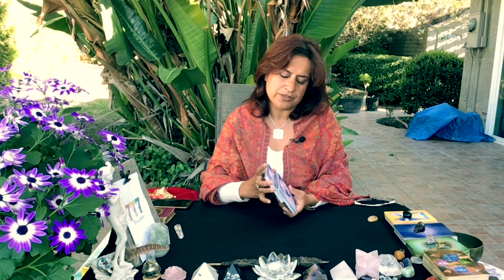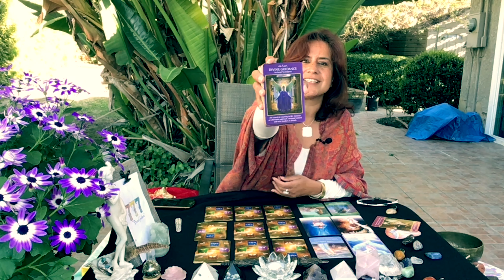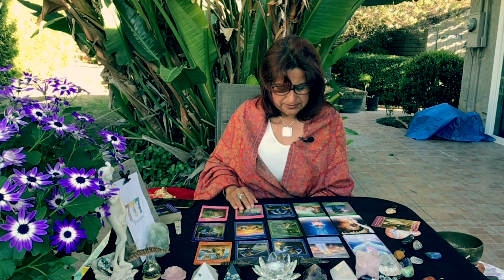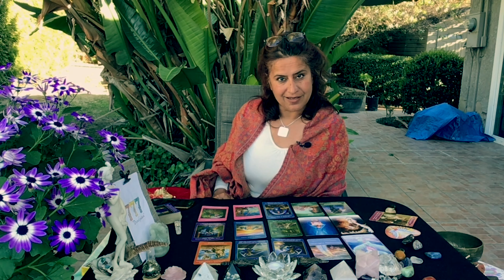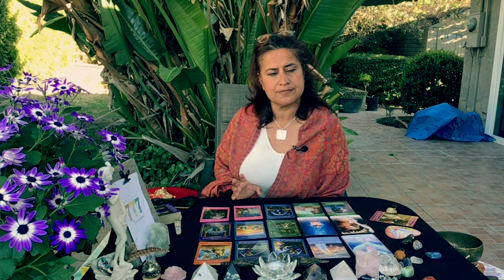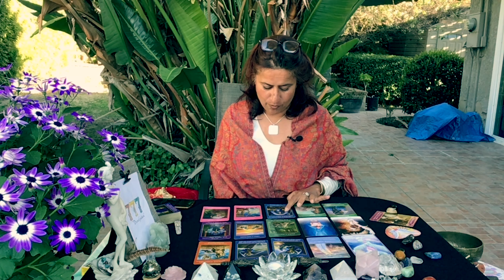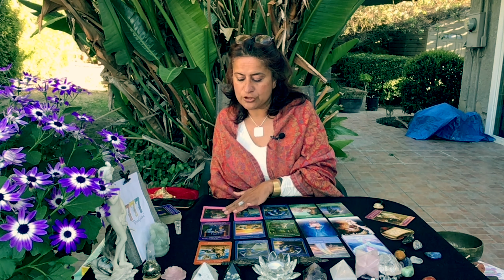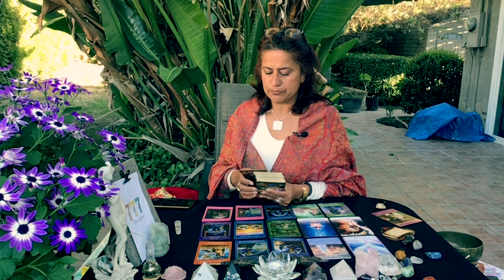777 Angel Guidance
Welcome!
This is general reading, for a personal reading you can book with me. Details are given below.

❤️ READINGS ❤️
15 minutes $88
30 minutes $170
60 minutes $333

❤️ SPECIALTY PERSONAL READINGS ❤️
1. What do you need to know NOW?  (15 minutes $88)
2. What Is Universe preparing you for? (15 minutes $88)
3. SPIRIT Messages about your situation (15 minutes $88)
4. Your Path Ahead (30 minutes $170)
5. Next 90 days: Energy, Money, Career, Love (30 mintutes $170)
6. Life Purpose (60 minutes $333)
7. Yearly (12 month reading starting from the time you schedule): (60 minutes $333)

 $244 / Hour

$244 / Hour

💜 I am deeply grateful for the donations from you that flow abundantly towards my channel.